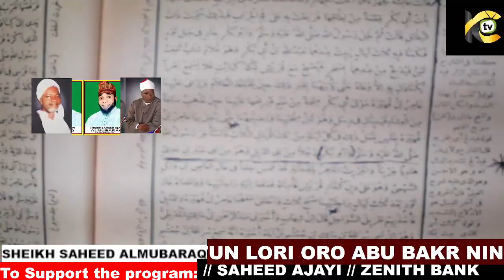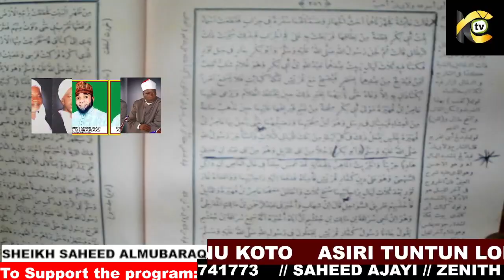ASIRI TUNTUN LORI ORO ABU BAKR NINU KOTO PART ONE